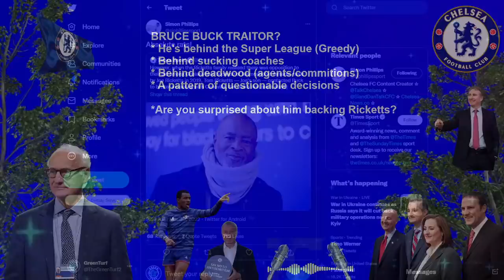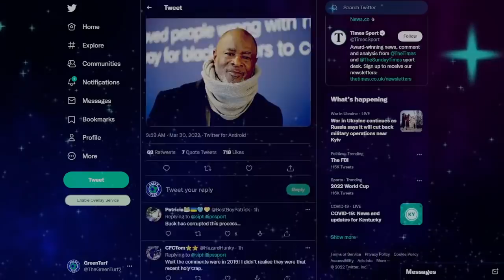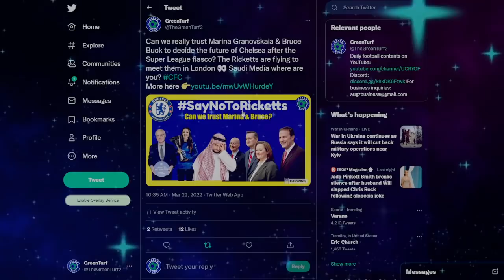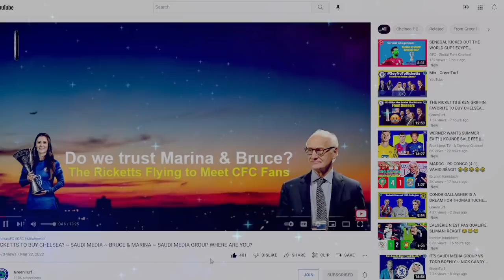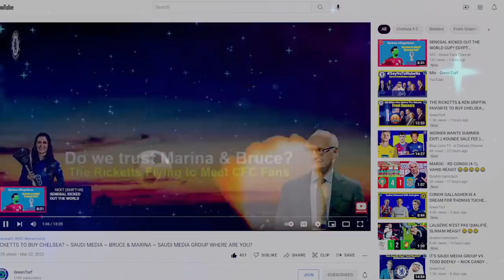BRUCE BUCK & PAUL CANOVILLE CORRUPTED? ~ RICKETTS TO BUY CHELSEA ~ FANS REACT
Chelsea Football Club takeover updates
The Ricketts to buy Chelsea FC
Tom Boehly to buy Chelsea FC